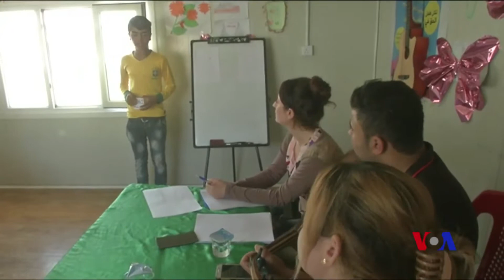بەرنامەیەکی موزیک و گۆرانی بۆ ژمارەیەک لە منداڵانی شەنگال